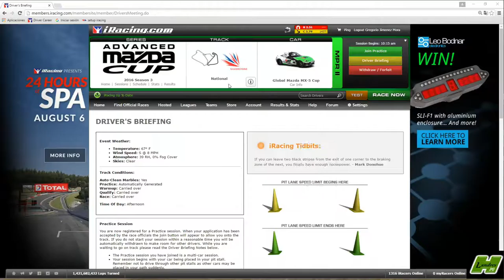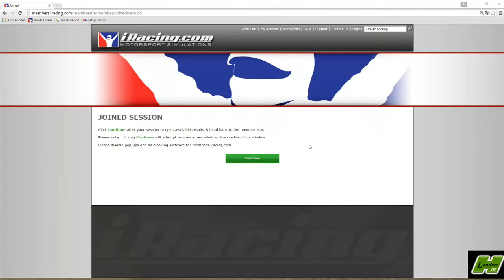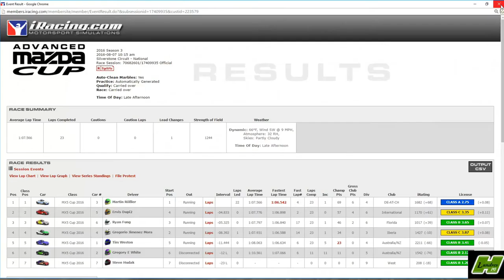IRACING - Season 3 - 2016 - ADVANCED MAZDA CUP . WEEK 8. SILVERSTONE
Esta semana viajamos a Inglaterra donde esta semana corremos en el mítico circuito de Silverstone. A ver si somos capaces de realizar una carrera en condiciones…

Mi pc:
Placa base Intel Socket 2011 , MSI X99A GodLike Gaming
Tarjeta grafica Nvidia GeForce GTX 980Ti Gaming 6 GB
Refrigeración Liquida Corsair Hydro series H110i GT
Torre ATX IN WIN 805 USB 3.1 ROJA
Monitores LG 27MP67VQ-P27 LED
Disco duro 3.5 SATA WD Black 2TB 7200
Disco duro SSD Samsung 850 Evo 500GB
2 Ventiladores Corsair Air AF140 led rojo
1 Ventilador Corsair Air AF120 Led rojo
Memoria RAM  G.Skill Ripjaws DDR4 16GB

Cockpit:
Chasis Zalem V27 Logitech invertido